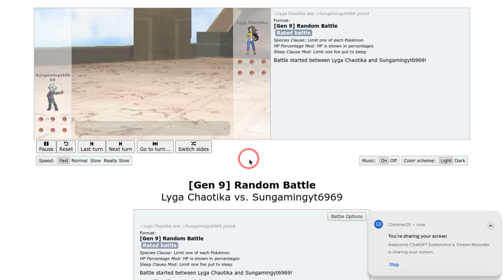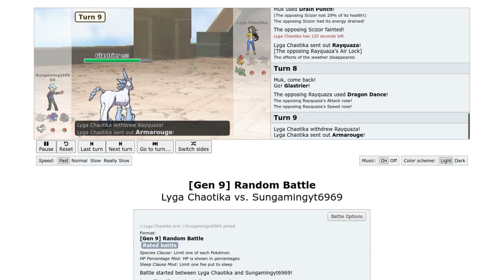That FREEZE Just Saved Me!!!